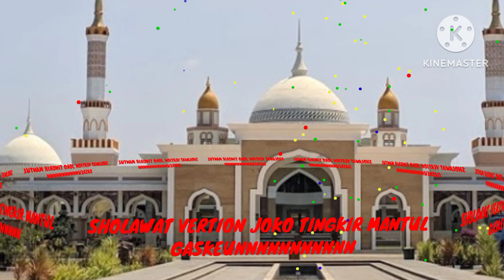😉SHOLAWAT MERDU SHOLAWAT VERTION JOKO TINGKIR GASKEUNNNN